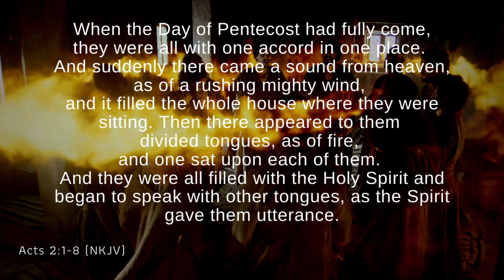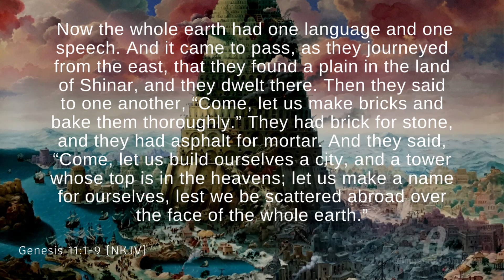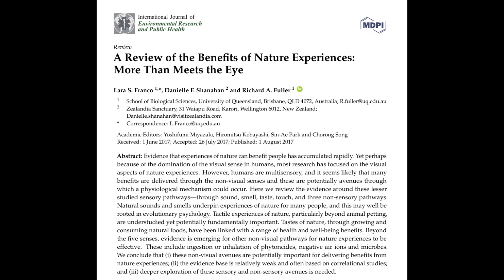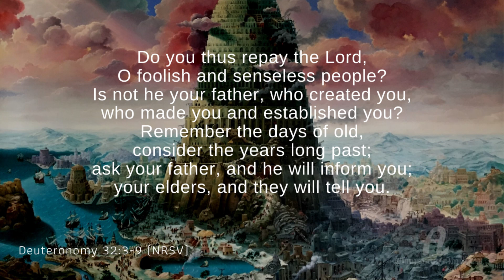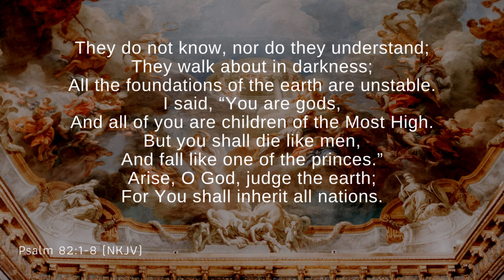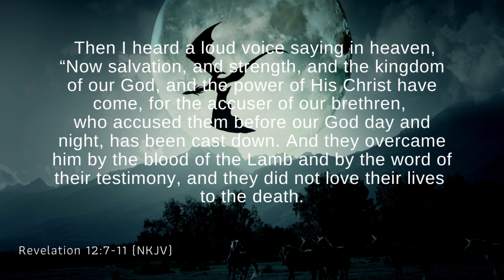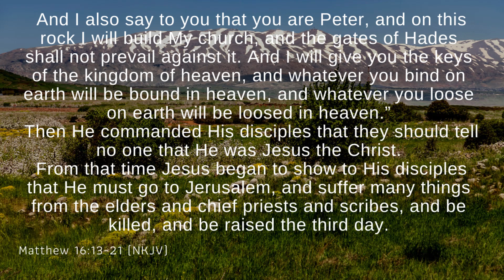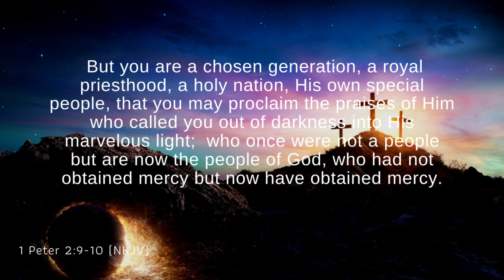Arise, take back the nations || Babel, Psalm 82 & the gift of Tongues at Pentecost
Stock images from Canva, Music and Effects from Filmora.